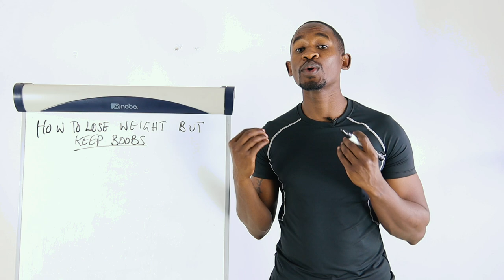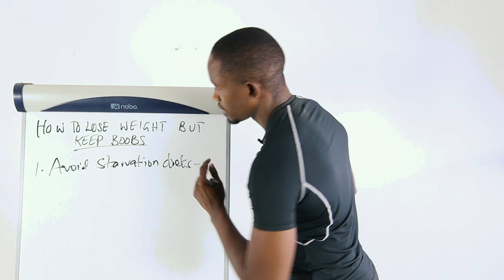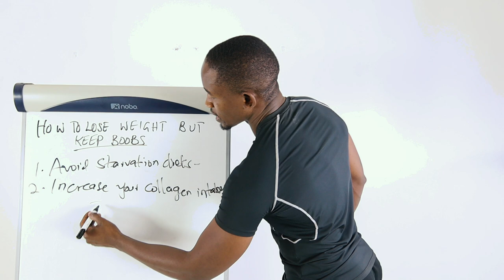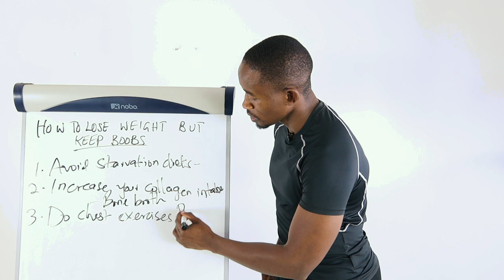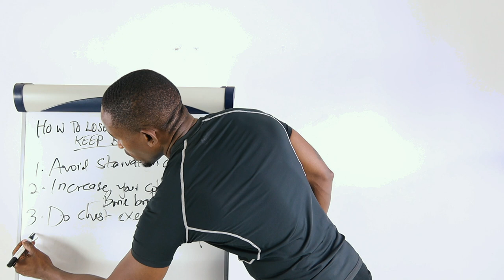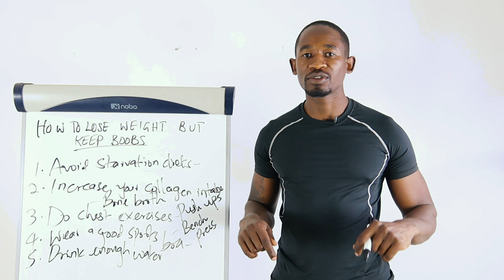How To Lose Weight But Keep Boobs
Would you like to lose weight without losing boobs? I'll show you exactly how you can lose weight but keep boobs.
The strategies I'm about to share offer other benefits like muscle growth, better health, a healthier skin.